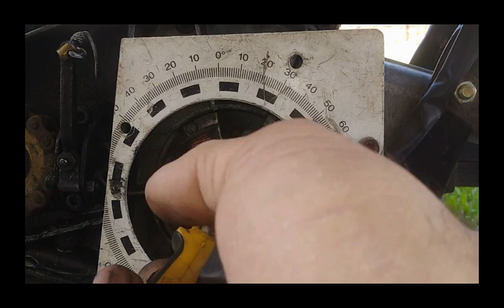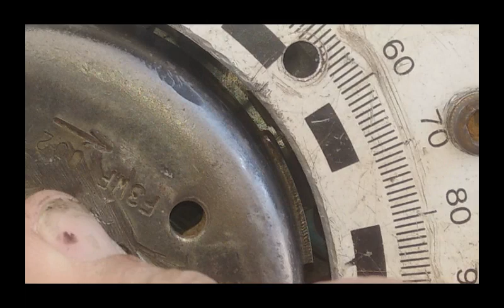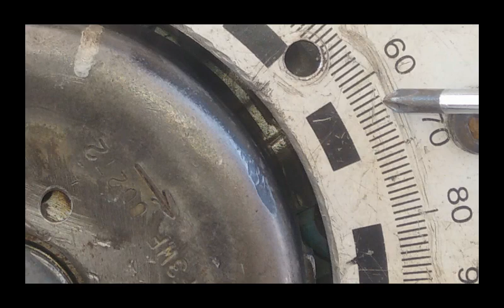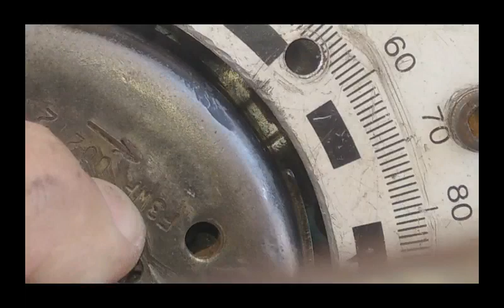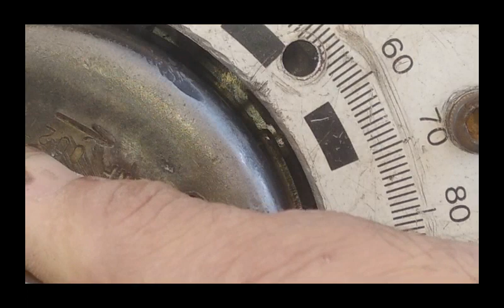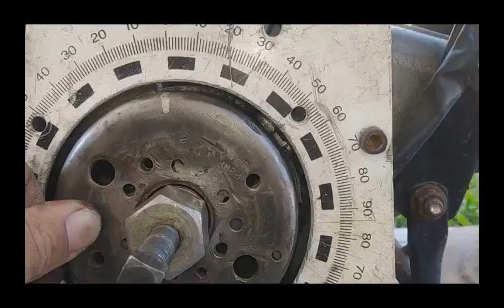Puesta a punto encendido con avance en Gilera 200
Detalles para puesta a punto de un encendido electronico en una Gilera 200.
El procedimiento es el mismo para cualquier encendido electronico con avance, incluso el AXON.
Para consultas pueden buscarme como Hernan Silvero  en Facebook o Instagram